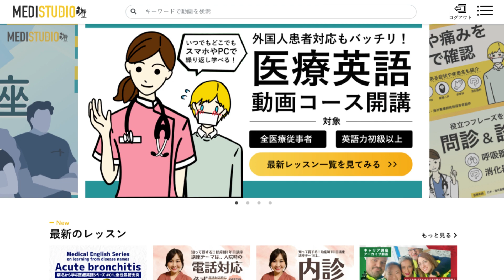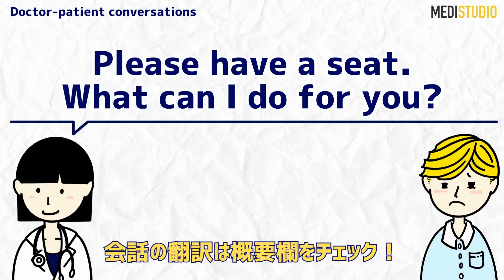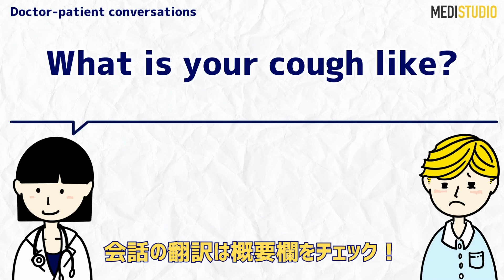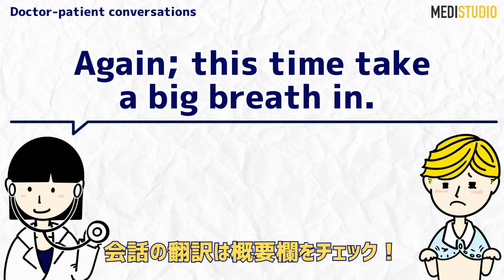「急性気管支炎」を診察＆検査｜病名から学ぶ医療英語 - 講座の一部をご紹介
「病名から学ぶ医療英語」シリーズでは、その病気が疑われるときの問診や診察、検査の際に登場する単語やフレーズを学ぶことができます。このシリーズは医師や看護師の方にとって有益です。今回のテーマは「急性気管支炎」です。咳や発熱、頭痛など急性気管支炎の症状と、聴診の際の声かけ、診断と咳止め薬の処方の際に役立つ英語を学びましょう。

‹講座概要›
対象：医師、看護師
所要時間：8分程度
講座難易度：★★★☆☆
講座内容
1.はじめに - レッスンの概要説明
2.講義のテーマ
3.症状確認時の重要な単語とフレーズ
4.診察と検査時の重要な単語とフレーズ
5.医師と患者の会話
6.まとめ

‹宮井医師と患者 テイラーさんとの会話【翻訳】›
Doctor: Hello, Mr Taylor, My name is Dr Miyai.
医師：テイラーさん、こんにちは、医師の宮井です。
Patient: Hello.
患者：こんにちは。
Doctor: Please have a seat. What can I do for you?
医師：おかけください。どうなさいましたか？
Patient: Well, I have been having this cough and I can't sleep at night. And I also have a headache and a fever.
患者：えぇと、この咳がずっと続いていて、夜眠れません。それに頭も痛く、熱もあります。
Doctor: I see. How long have those symptoms been going on?
医師：なるほど。症状はどのくらい続いているのですか？
Patient: I had a common cold about a week ago. At that time I had a stuffy nose and a sore throat. After that, the coughing started ...and it has been going on for about three days.
患者：1週間ほど前、風邪をひきました。そのときは鼻づまりと喉の痛みがありました。そのあと、咳が出始めて..3日くらいずっと続いています。
Doctor: What is your cough like?
医師：どんな咳ですか？
Patient: At first it was a dry cough, but gradually it became a cough with phlegm.
患者：最初は空咳でしたが、だんだん痰が絡むようになりました。
Doctor: Did you take your temperature? How high was it?
医師：熱をはかりましたか？何度ありましたか？
Patient: Yes. It was 38. 5 degrees Celsius this morning.
患者：はい。今朝は38.5度ありました。
Doctor: How is your headache?
医師：頭痛はどうですか？
Patient: I have a slight headache, but not severe.
患者：頭痛は少しありますが、ひどくはありません。
Doctor: Do you get shortness of breath?
医師：息切れはしますか？
Patient: Yes, sometimes I have difficulty breathing.
患者：はい、時々息苦しくなります。
Doctor: I see. OK, then, let me listen to your chest.
医師：なるほど。そうしたら、胸の音を聞かせてくださいね。
Patient: OK.
患者：お願いします。
Doctor:
Please unbutton your shirt and pull it up.
I will listen to your lungs and heart.
Breathe slowly. Breathe in… breathe out ...

Again; this time take a big breath in. Breathe out as vigorously as you can:
Yes, please relax.
Next, look at your back.
Turn around. Say "Yee".
I’m going to tap your back.
Does it hurt when I tap here? Please tell me if there is any pain.
OK, that's it. You can turn around and button up your shirt.
医師：
ブラウスのボタンを外して下着のシャツを引き上げてください。
肺と心臓の音を聞いていきますね。
ゆっくりと息をしてください。
息を吸って..吐いて..もう一度、今度は大きく息を吸ってください。できるだけ勢いよく息を吐いてください。息を吸って..吐いて..

はい、楽にしてください。

次は背中をみましょう。
後ろを向いてください。
「いー」と言ってみてください。

背中を叩きますね。
ここを叩くと痛みますか？
痛いところがあったら言ってくださいね。

はい、これで終わりです。前を向いて、ブラウスのボタンもしめていただいて結構です。

Patient: How was it?
患者：どうでしたか？
Doctor: It seems to be acute bronchitis. There is nothing to worry about. I will prescribe a fever reducer and cough medicine. Drink enough water and rest your body well. If symptoms do not improve after a few days, come back to our clinic again.
医師：急性気管支炎のようですね。心配ないですよ。熱を下げる薬と咳止め薬を処方します。十分に水分をとってしっかりと体を休めてください。もし数日たっても症状が改善しない場合は、再度受診してください。
Patient: Okay. Thank you.
患者：わかりました。ありがとうございます。

会話を完璧に聞き取ることはできましたか？英語を聞くことに慣れてきたら、音声に合わせてシャドーイングをしてみましょう。繰り返しシャドーイングを行うことで、あなたも宮井医師のように英語を話せるようになるはずです。

＊注意事項＊
医療現場で用いられる英語を学習することを目的としており、本動画内で登場する医療行為の流れ／薬品選択／治療方針等の医療に関する事項はあくまでサンプルとなり、医学的または専門的なアドバイスではありません。医療行為に関する情報の正確性・信頼性について、当社にて保証を行うものではありません。